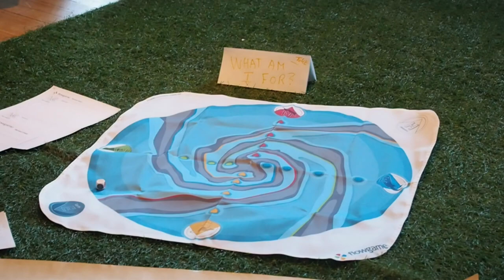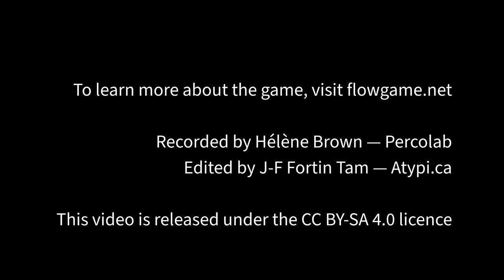The origins of the "Flow Game" for the entrepreneurial process, as told by two of the founders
The Flow Game is a tool for creating an interactive reflection, dialogue and action space for groups, teams and individuals (learn more at flowgame.net) — Blog post about this video — Note: this video is a pro-bono production for educational and historical purposes, and is not an endorsement by idéemarque/atypica. It tells the story of Monica Nissén and Toke Paludan Møller and what led them to create this "serious game" for entrepreneurs.